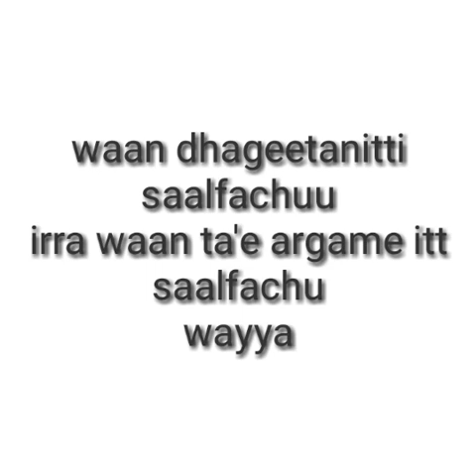Oso lubuu kiya hin balessine yaada qabdan naa qooda obboletti teenya jette waani eshen irra geesse